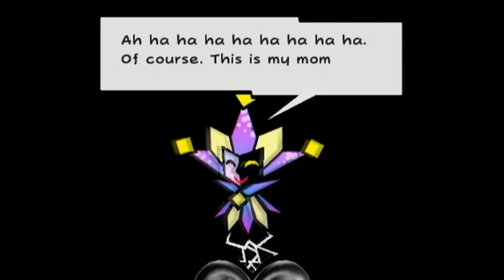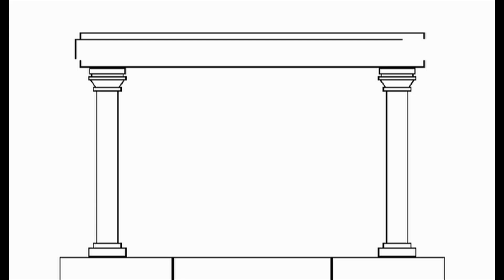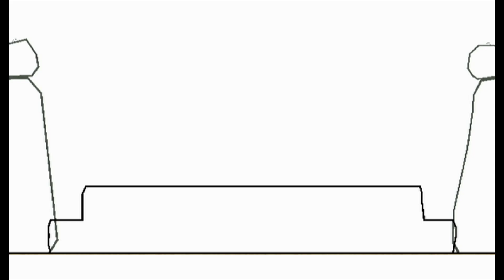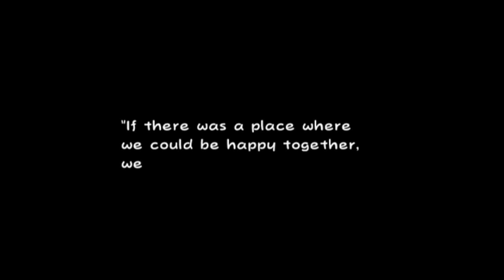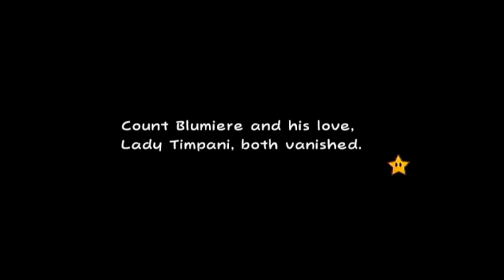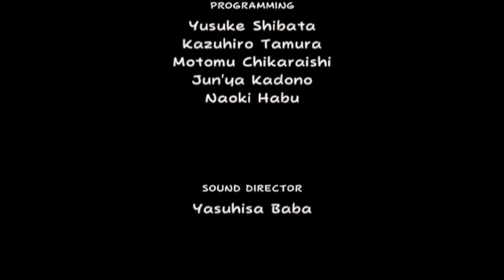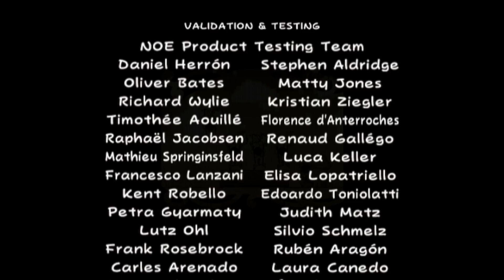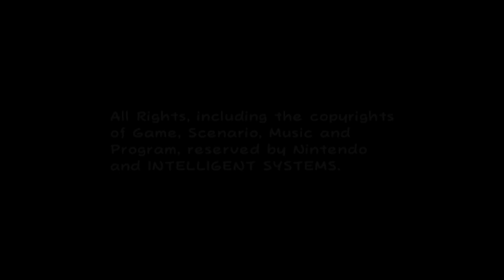Super Paper Mario - Count Bleck/Super Dimentio Boss Fights + Ending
Taking on Count Bleck and Super Dimentio in Super Paper Mario